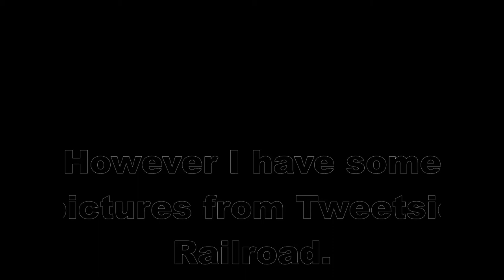6/19/19 Tweetsie Railroad, My Pictures.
This is the last of what I did at Tweetsie Railroad. These are the pictures I took whilst I was there. This is the last Tweetsie Railroad video that you'll see for now. I might go there again sometime in the future, who knows.